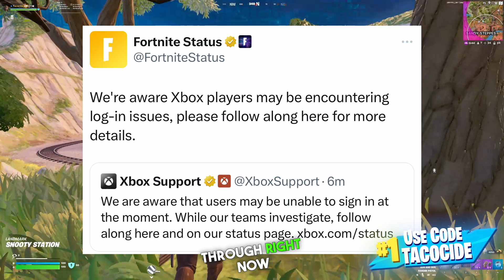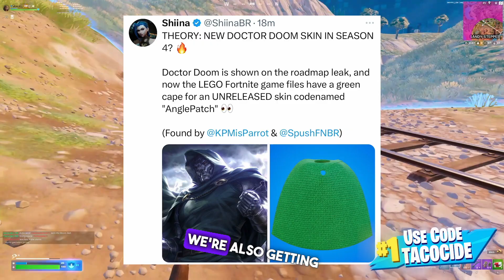Fortnite News Update July 19, 2024: Jack Sparrow, Cursed Ship Mythic, FNCS, Lego-Style Skins Leaked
The latest Fortnite update brings the iconic Jack Sparrow character to the game, along with a new ship POI, a cursed ship-in-a-bottle mythic item, and issues with V-buck card redemption. The video also covers the ongoing FNCS tournament, upcoming Lego-style character skins, and leaks about new skins like Doctor Doom and Angle Patch.